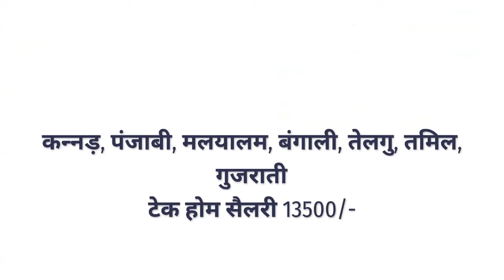Urgent openings for One Assist process in Kalapatru location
Sales  process
Linguistic required on urgent basis
Kannada, Punjabi, Malayalam, Bengali, Telgu, Tamil, Gujarati
Take Home salary 13500/-